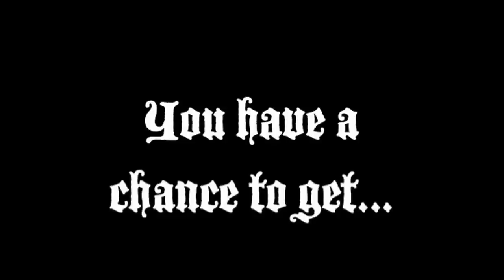Official: Vindictus: Blood Lord and Football HD video game trailer - PC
- The Blood Lord rises in Vindictus, Nexon America's award-winning physics-based action MMORPG. Brave mercenaries can band together in the mission "Shadowed by Darkness" to embark on the ultimate vampire hunt.

The Blood Lord is the most challenging raid boss to come to Vindictus so far. Up to six mercenaries can join together to face him, but bringing him to submission will require every trick in the book due to his devastating arsenal of attacks. Those players who are creative enough to defeat him with footballs (that's right, footballs in Vindictus) are in for special rewards.

Players must be at least level 41 to face the Blood Lord, but those who are victorious against him will be able to craft the coveted Nightmare Armor set.

Also now available are all new hairstyles, face paint and body tattoos in the cash shop, along with special football themed content. Attentive players will find footballs scattered around the missions, which can be kicked at boss monsters (just think of them as mobile, menacing field goal targets). Every boss defeated with a football kick will yield a coupon, and three coupons can be redeemed for a special football jersey. Combined with any football helmet (available in the cash shop), the jersey and helmet together will yield special bonuses. Show your team spirit by picking up your own helmet and jersey today!